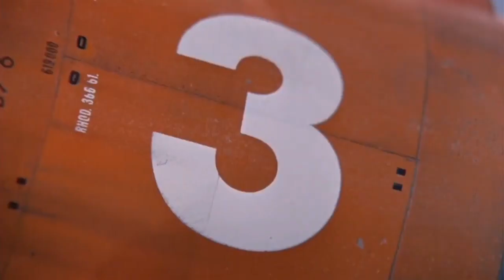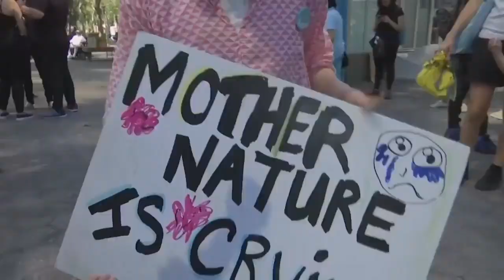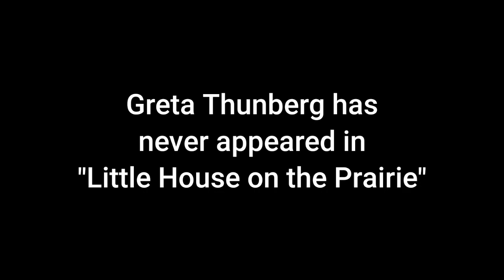The Greta Thunberg Scam